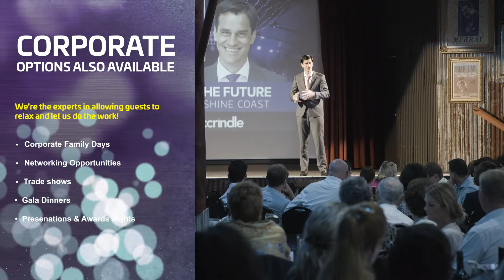Aussie World Functions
THE SUNSHINE COAST'S MOST VERSATILE EVENT SPACE!
With the capacity to entertain up to 1800 people and over 30 rides and attractions available for your use, Aussie World sets a new benchmark when it comes to providing the wow factor for your next function. We have a large parking area for the exclusive use of our guest and clients at no cost.

Contact our functions team on